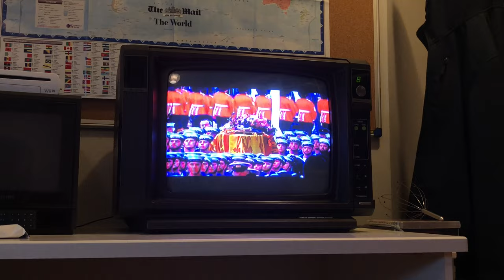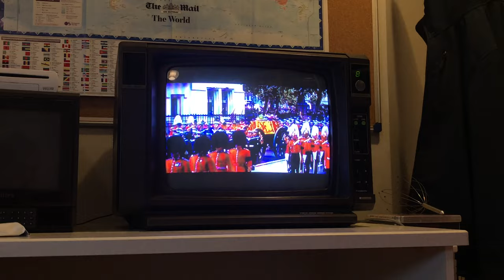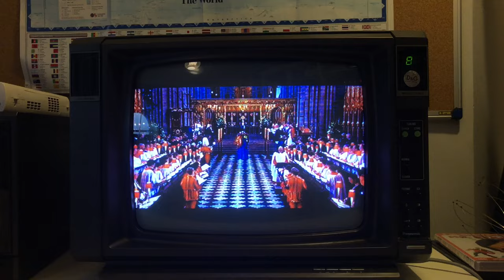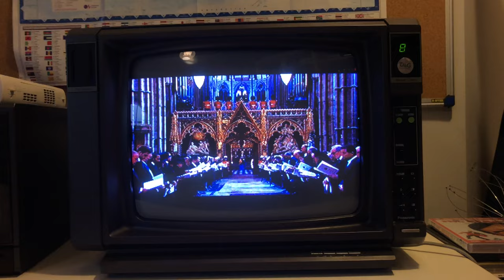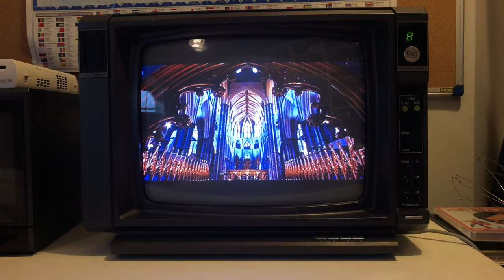Queen Elizabeth ll Funeral on a 1980s Panasonic TV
Watching the 9 hour Funeral of Queem Elizabeth ll on a 1980s Panasonic TV using YouTube on PS3.

Elizabeth II was Queen of the United Kingdom and other Commonwealth realms from 6 February 1952 until her death in 2022. She was queen regnant of 32 sovereign states during her lifetime and 15 at the time of her death. Her reign of 70 years and 214 days was the longest of any British monarch and the longest verified reign of any female monarch in history.